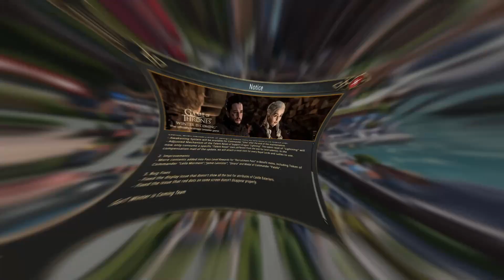GOTWIC: Update Notice Patch 2.0.3.8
Hello guys and welcome back to another patch day special. Today we got a lot of interesting stuff added into the game from new commanders to recruitment pass additions!!!